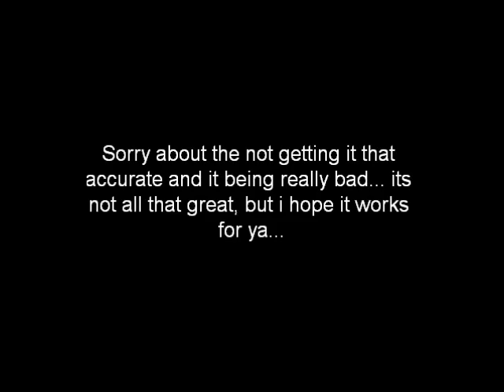Request- edwerds120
Just for edwerds120. NO COPYING WITHOUT PERMISSION! ONLY COMMISIONER IS AUTHORIZED USE OF THIS MATERIAL.